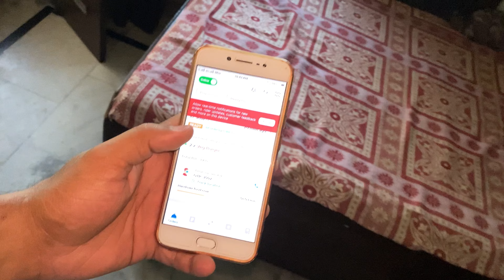Mai Shadi kar ke pachhata gaya 😂 | Pomesh Verma